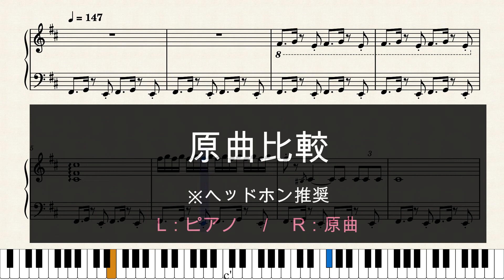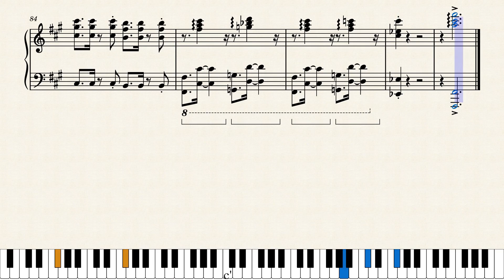【原曲比較】 激闘・モルドラジークとの戦い ～ゼルダ無双 厄災の黙示録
ピアノアレンジと原曲を重ねてみました。